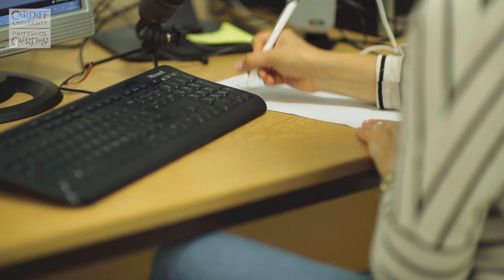Postgraduate Optometry at Cardiff University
Discover what it is like to study postgraduate Optometry at Cardiff University.

Flexible postgraduate programmes and modules taught by leading international experts.